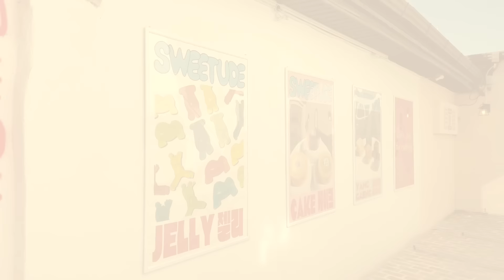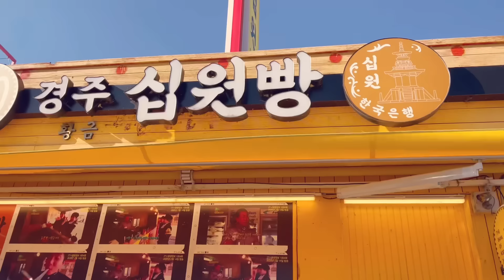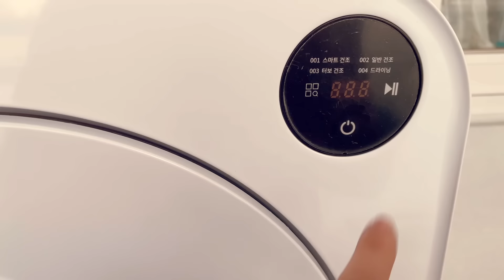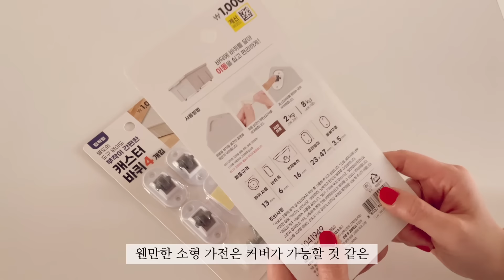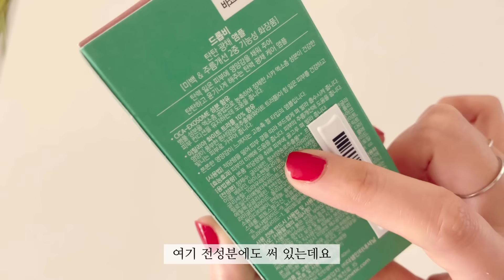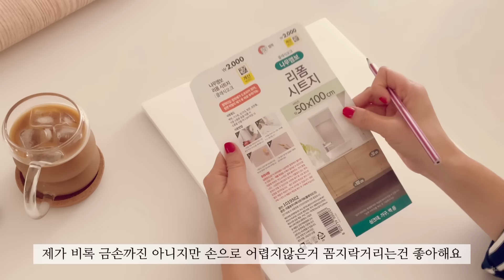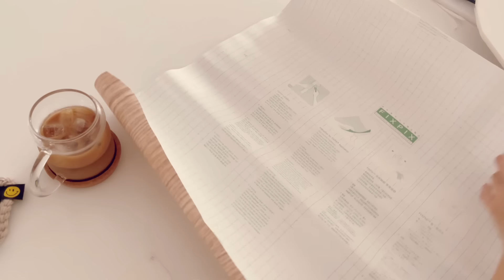이걸 보고 어떻게 안사? 다이소 이렇게까지 좋다고? 다이소 출근하며 찾은 절대 후회없는 보물꿀템 야무지게 활용 / 수납정리 / 단정한 정리정돈 팁 / 미니멀라이프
안녕하세요 블루밍나나예요 :)
눈이 아름답게 내리는 12월의 오늘이네요!

오늘은 다이소리뷰영상이예요-
제가 꼭 사고싶었던 다이소제품들과
잘 사용하고 있는 제품리뷰와 소소한 꿀팁까지 담아봤어요!

오늘도 제 채널에 방문해주셔서 정말 감사해요!
좋은 날 되세요 ^-^

다이소 양모건조기볼 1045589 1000원
다이소 무형광2단원통형촘촘세탁망 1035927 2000원
다이소 접착식캐스터바퀴 4개입 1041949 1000원
다이소 드롭비 탄탄광채앰플 40ml 5000원
다이소 원터치다용도정리함 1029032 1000원
다이소 리폼용무늬목시트지(클래식오크) 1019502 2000원
다이소 두꺼운칼라보드롱(흰색) 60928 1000원
웰스 공기청정기

*쿠팡파트너스활동을 통해 일정액의 수수료를 제공받을 수 있습니다